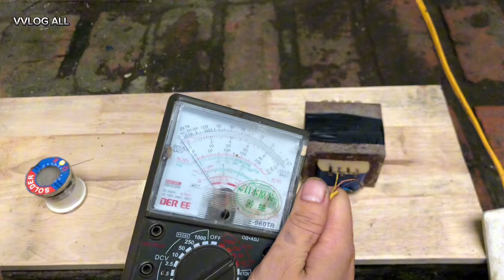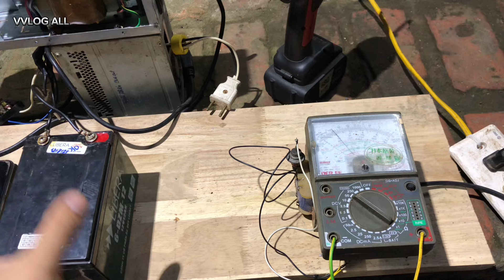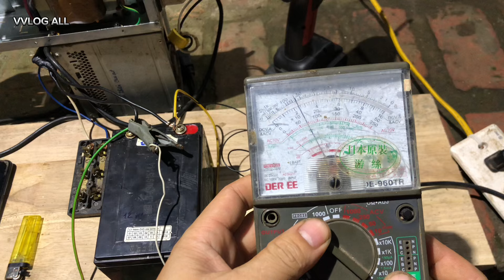Làm sạc acquy từ với 30k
Trong video này mình trả lời coment của 1 bạn làm biến áp karaoke quấn dây thứ cấp dây có đường kính 1 li sạc bình 12v 20ah chích cá 1 tiếng k đầy
mình cũng sạc từ biến áp cũ
của ampli có các mức điện áp
220 sơ cấp
thứ cấp 30x30 vol ác
13.5vx13.5
5v và 18vol ác
mình lấy 13.5vol ac nắn qua điot để nạp
ác quy 12vol từ 3-100ah thoải mái
@VVLOGALL diy
📸 Copyright(C) 5/2024. Processx.